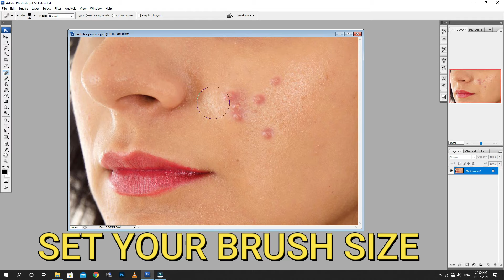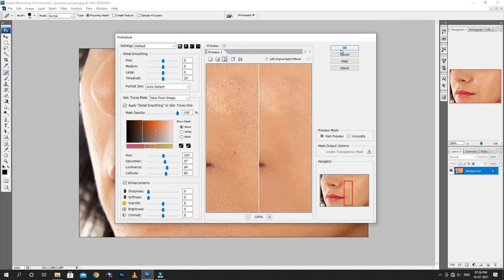Remove Pimples In One Click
ಸೂಚನೆ | Note :
ಈ ವಾಹಿನಿಯ ಅಭಿರುದ್ಧಿಗಾಗಿ 10 ರುಪಾಯಿ ಪ್ರೋತ್ಸಾಹ ಧನ ನೀಡುವವರು ಈ ನಂಬರಿಗೆ ಪೋನ್ ಫೆ ಅಥವಾ ಗೂಗಲ್ ಫೆ ಮಾಡಬಹುದು : 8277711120
10 Rupee incentives for the development of this channel can be made by phone Pay or Google Pay: 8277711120
Remove Pimples In Photoshop In One Click